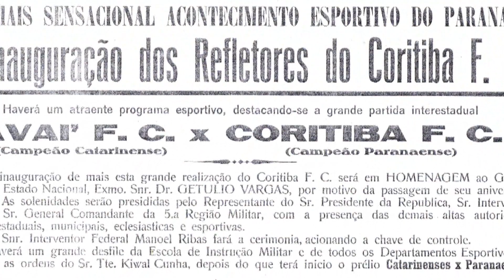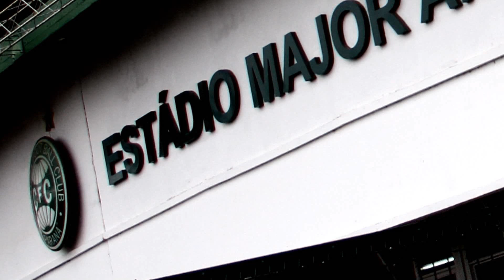Coritiba 103 anos - Evolução do Estádio